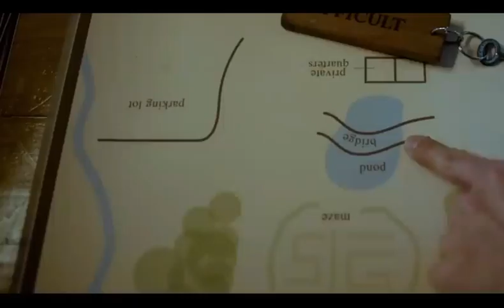Плохое поведение - Официальный трейлер (2024) Дженнифер Коннелли, Бен Уишоу